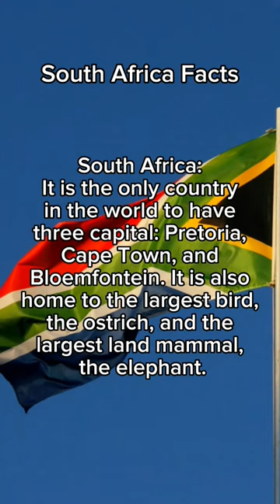South Africa Facts